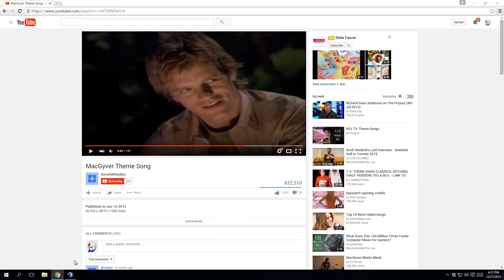Troll VS Troll The Dirty Dozens (2016)